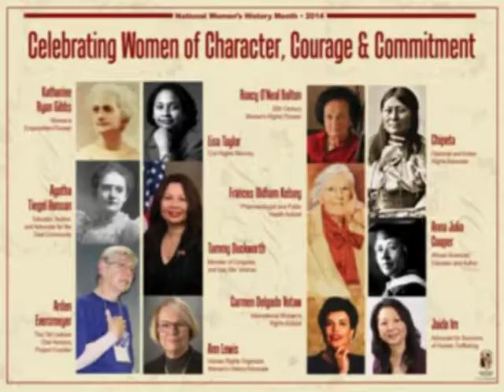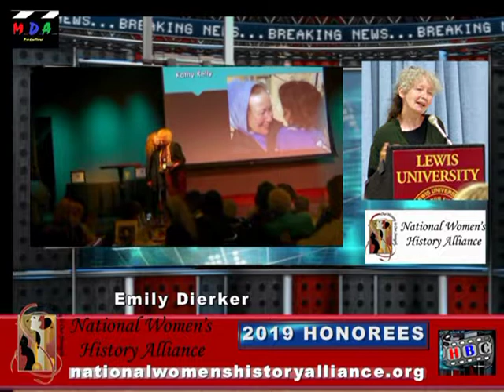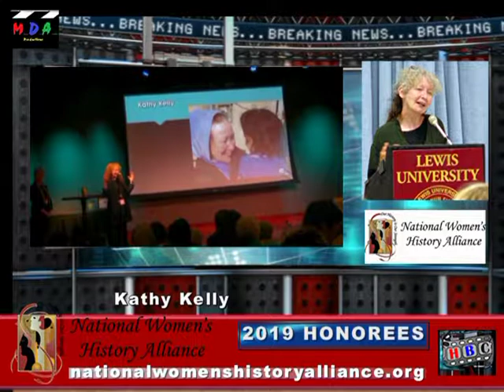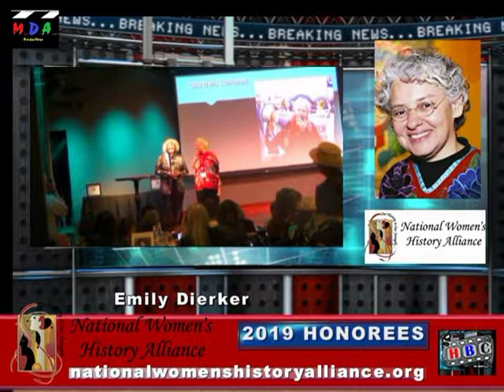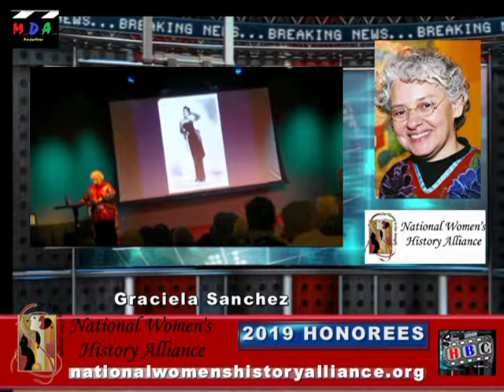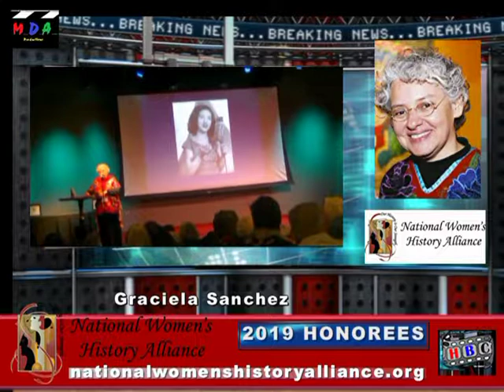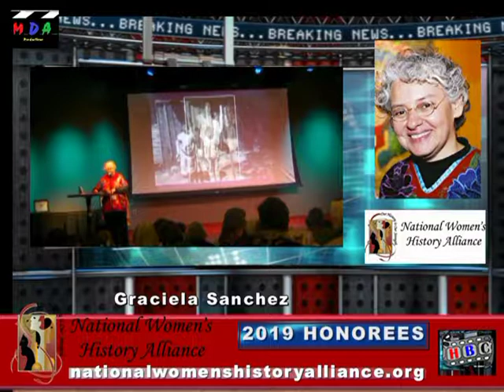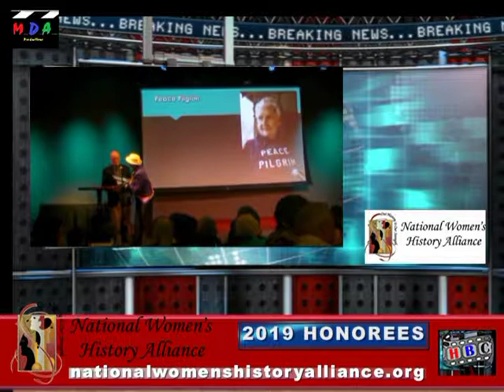NATIONAL HISTORY 2019 HONOREES PART THREE